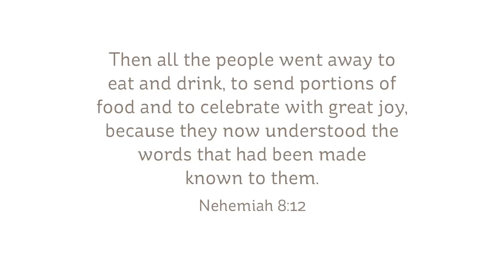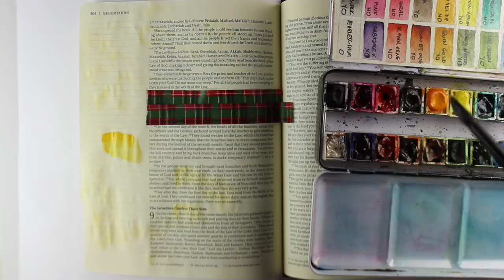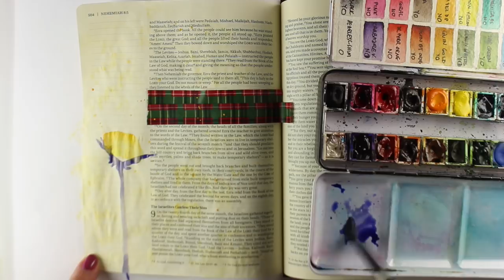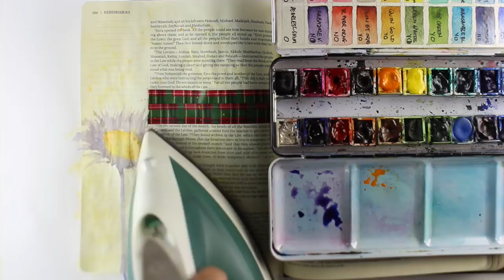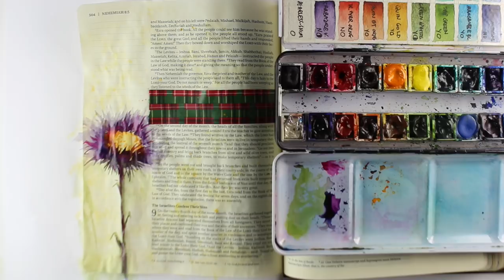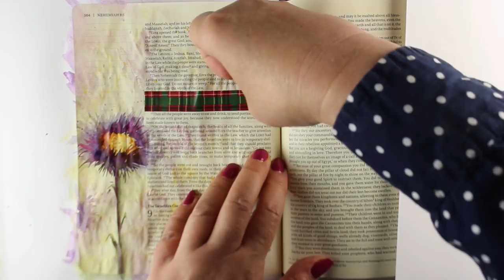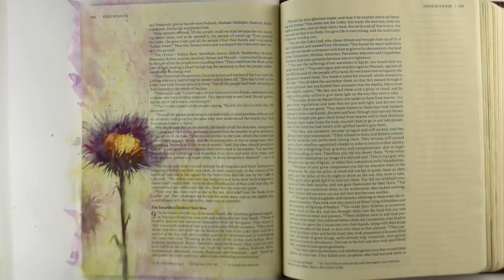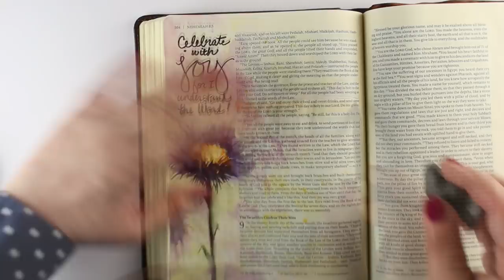Bible Journaling: Nehemiah 8:12 - Celebrate understanding the Word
In our Facebook group's May theme of "new things" - I'm celebrating that God's helping me to understand the Word through Bible journaling! :)

SCRIPTURE:
Then all the people went away to eat and drink, to send portions of food and to celebrate with great joy, because they now understood the words that had been made known to them.
Nehemiah 8:12

UPDATE:  I no longer publish new video content on this channel, but I hope you enjoy all that is here. Blessings to you! -Sandy

MEDIUMS:: WATERCOLOR
Silver Brush Black Velvet Round #8
Silver Brush Black Velvet Round #12

MISC
Tomoe River Paper
Kneaded Eraser